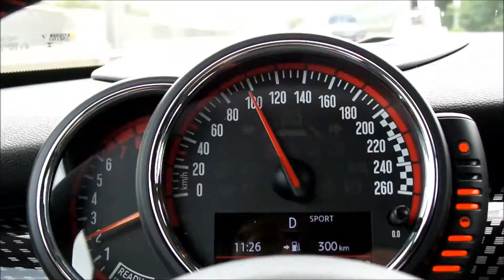미니JCW3세대 고속도로주행중가속 자동차컬럼리스트강동훈